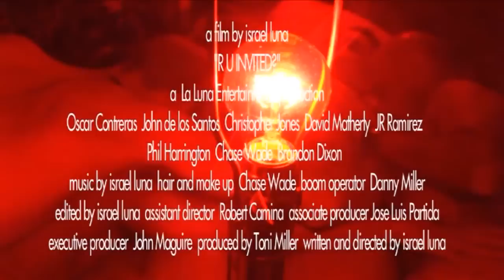"RU Invited?: 5 Guys and a Sex Party" - Trailer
Trailer for "R U Invited?: 5 Guys and a Sex Party," an Ariztical classic from the director of "Ticked Off Trannies with Knives"!

Five friends receive invitations to an underground sex party.

However, to qualify for attendance each invitee must submit revealing photos as there is a "screening process." As the party draws near, issues of monogamy, weight & appearance, discrimination, drug use, and promiscuity arise.  Friendships are tested and pushed to their boundaries, personalities collide, sexual histories are revealed, and relationship survival is in question.

Shot in Texarkana, Texas, "R U Invited?" takes on the subject of the camaraderie of friendship and the ability to survive off-the-wall challenges that at times come along in totally unexpected manners.

Director: Israel Luna

Cast: Oscar Contreras, John de los Santos, JR Ramirez, David Matherly, Christopher Jones